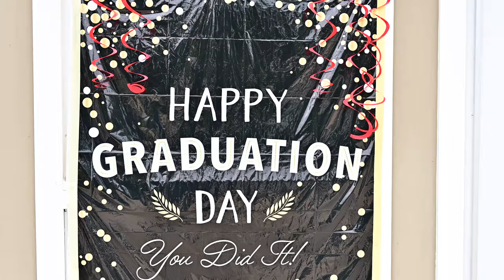Srilekha's Graduation Party